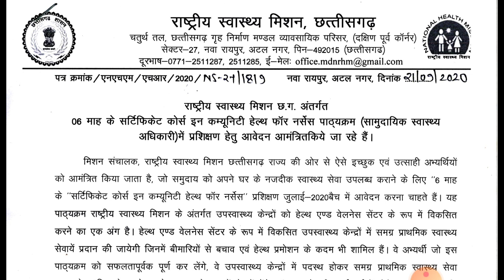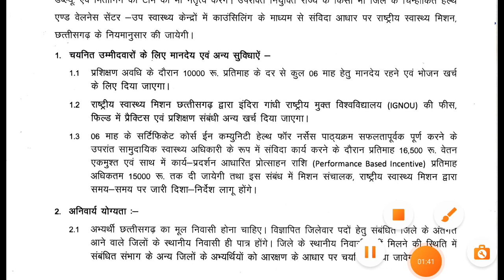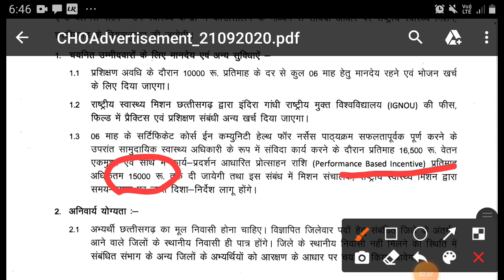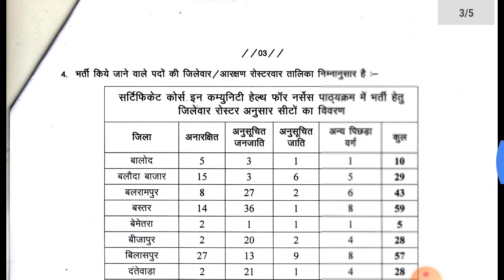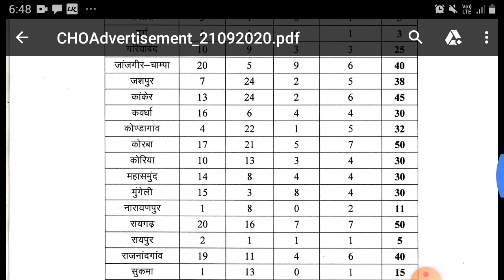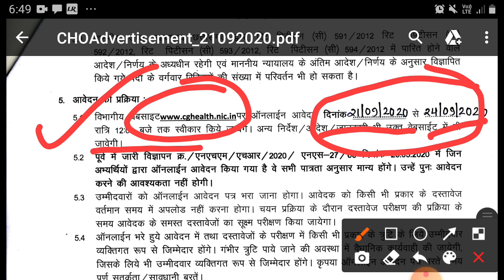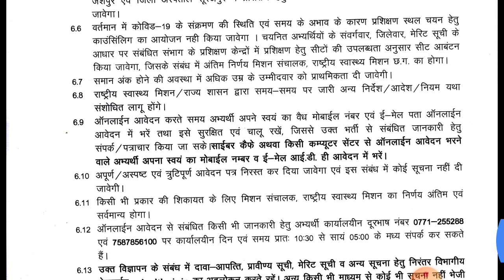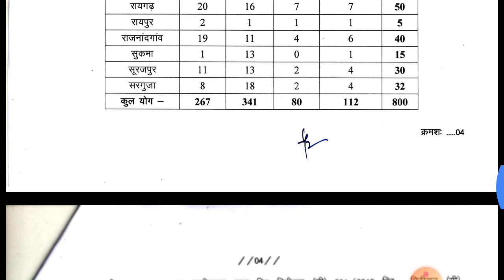Community health Officer Vacancy 2020 ll Post -800 ll CG Vacancyll nightingale nursing Academy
Community health officer Vacancy 2020 in chhattisgarh
post -800
payment-31500 per month